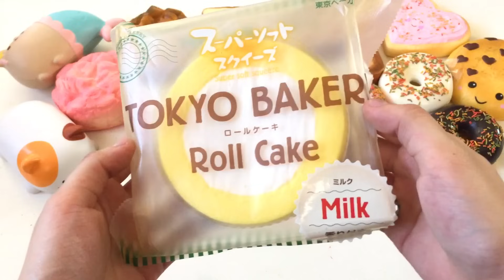SQUISHY COLLECTION 2018 | eunnychan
FAQ:

Q: When did you start collecting squishies?
A: I started in June 2016

A: I live in the Philippines.

Q: Are you a Filipino?
A: Yes, I am 100% Filipino.

A: September 5th

Q: What application do you use to edit your videos?
A: I use Wondershare Filmora.

Q: What application do you use to edit your thumbnails?
A: I use Photoshop CS6 Portable.

Q: Where do you usually get your squishies?
A: instagram sellers, established websites